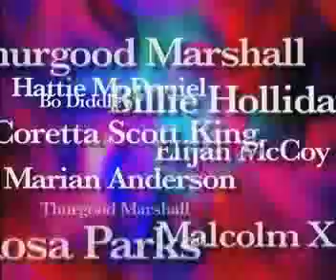The Clio Exchange-5 Minutes with Keter Betts Part 6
Keter remembers his beginning years with Ella Fitzgerald and what an impact it had on his life.  It moved Keter to another level and expanded his bass playing skills.  Catch The Clio Exchange on WHUT-32 (Howard University Television) each Sunday at 11:30A.